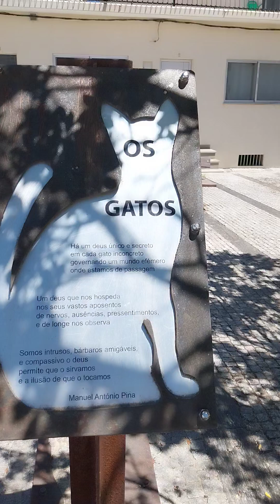มาชมตัวอำเภอที่ตุ๊กอยู่ค่ะ#สร้างรายได้